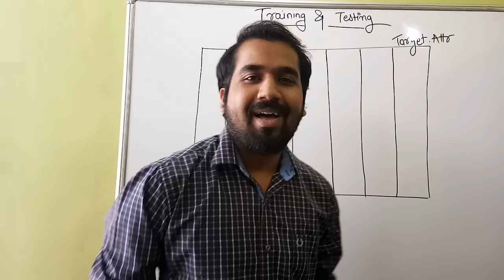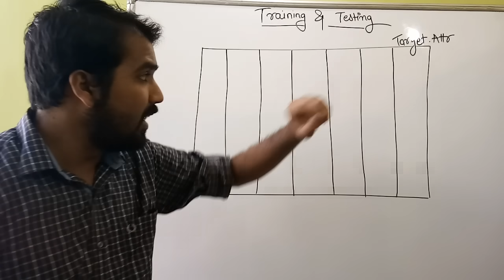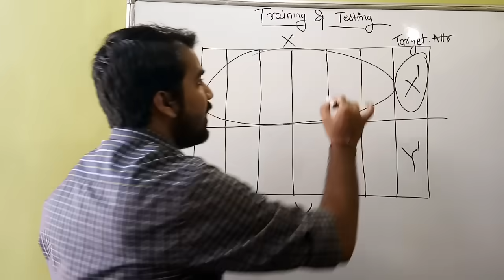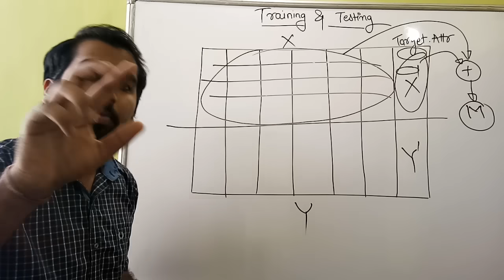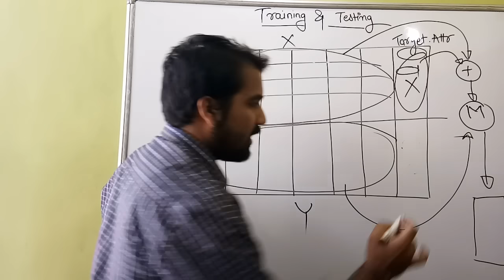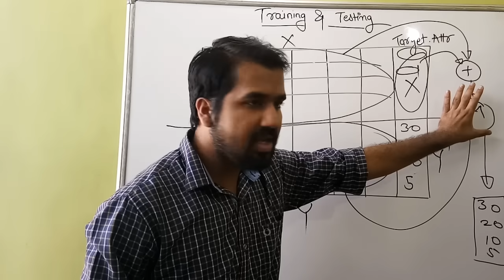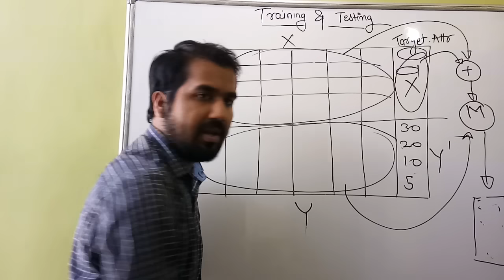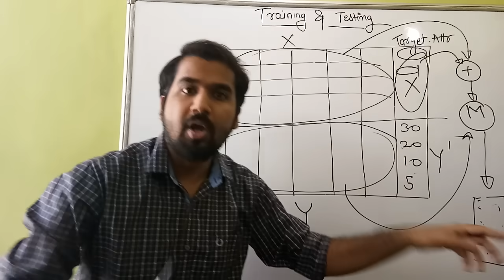Basics Of Training And Testing Phase ll Machine Learning Course Explained in Hindi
Data Science Noob to Pro Max Batch 3 & Data Analytics Noob to Pro Max Batch 1